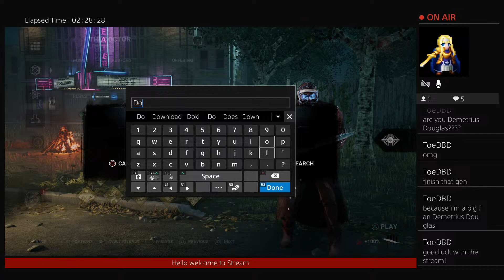Impromptu DBD strim